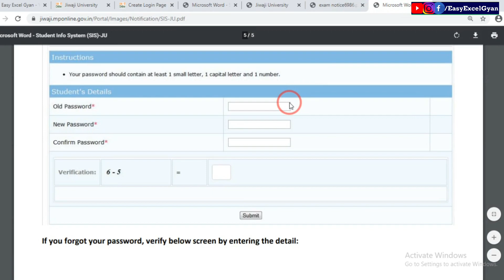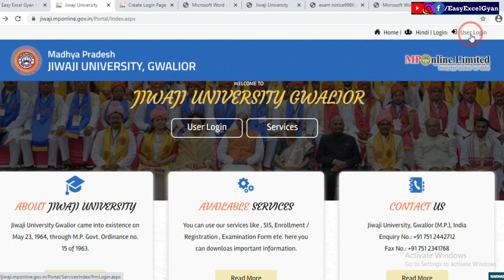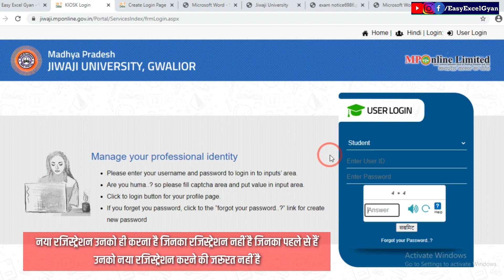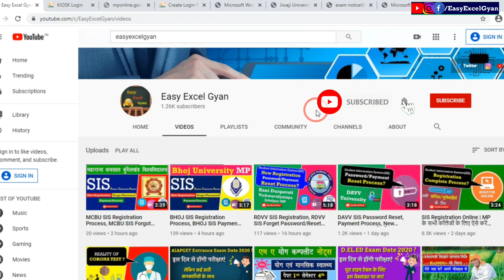Jiwaji SIS Registration Process, Jiwaji SIS Forgot Password,Jiwaji SIS Payment Process EasyExcelGyan